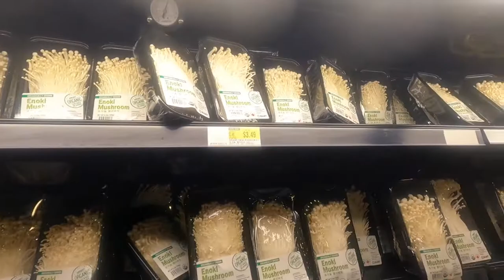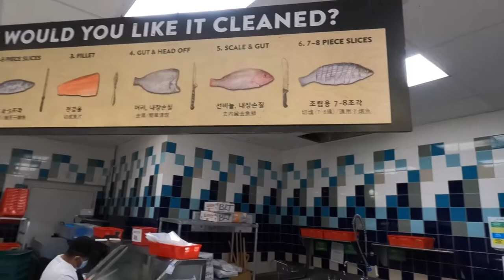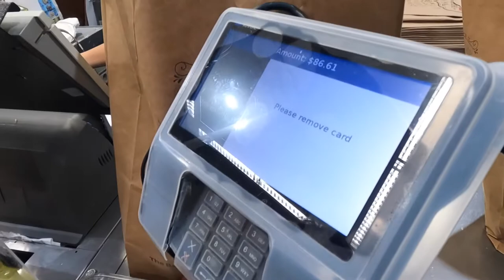Best Seafood Store near Boston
Best Seafood and Green Veg Mall near Boston

0:00 Vegetable First
7:01 Seafood Second